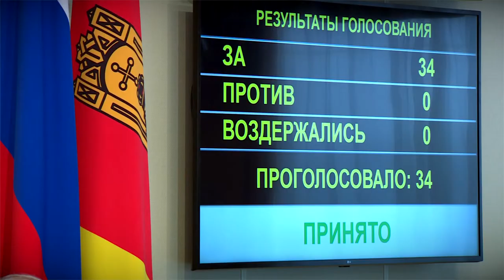Состоялось 68-ое заседание Законодательного собрания